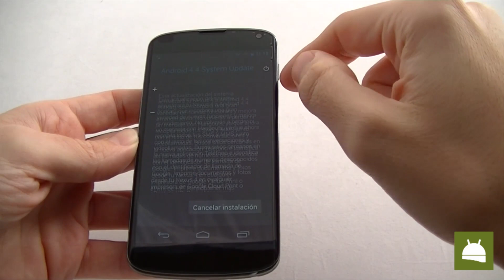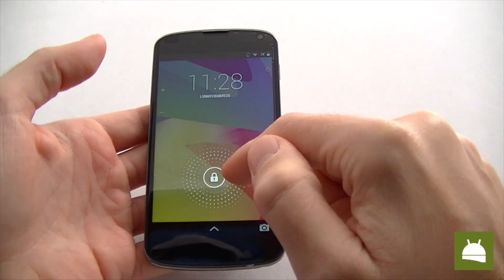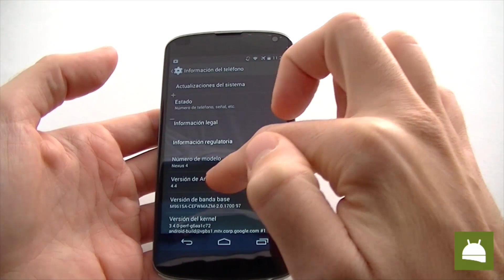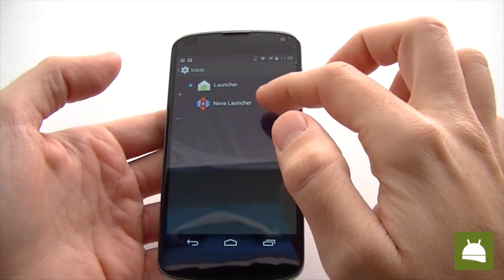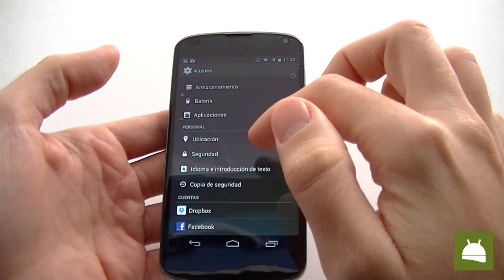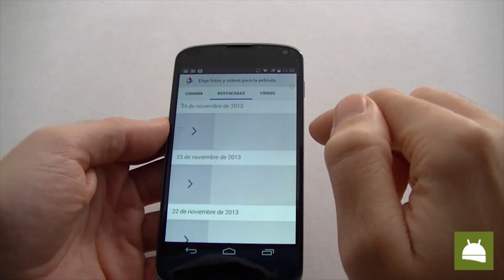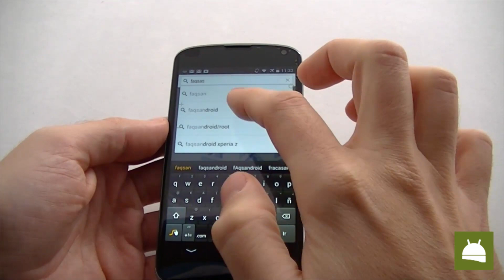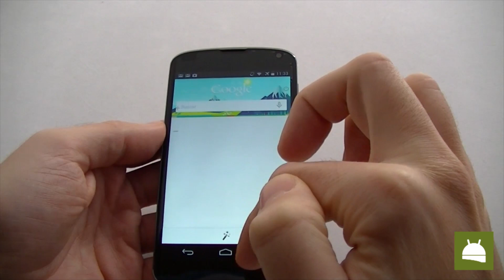Actualización del Nexus 4 a Android 4 4 Kit Kat | FAQsAndroid.com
Os mostramos cómo se actualiza el Nexus 4 a Android 4.4 Kit Kat.